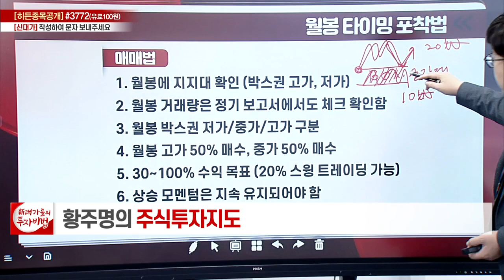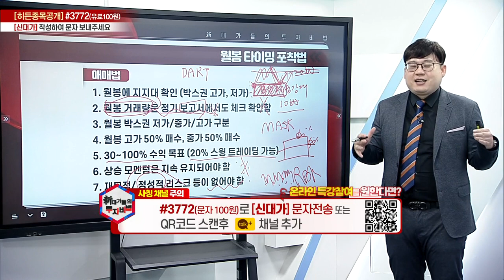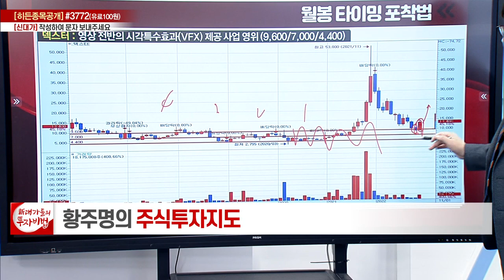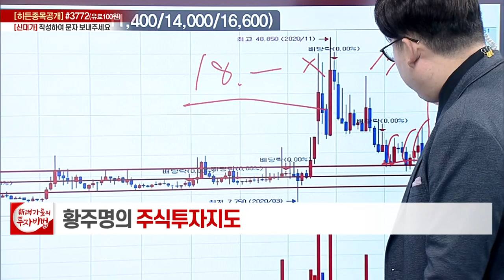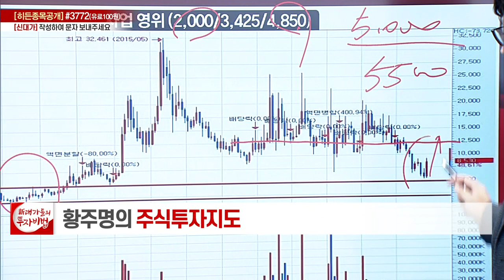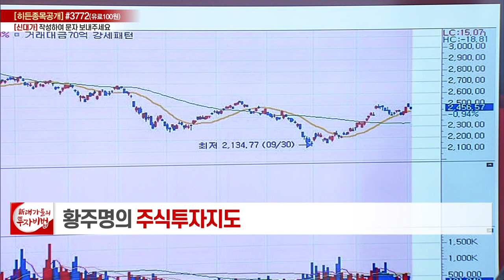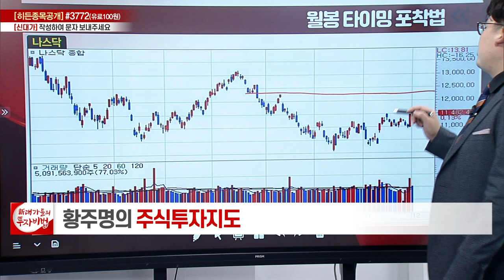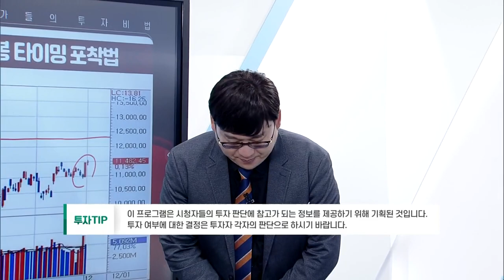월봉 타이밍 포착법_황주명의 주식투자지도 139강_대가들의 투자비법 (20221202)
월봉 타이밍 포착법